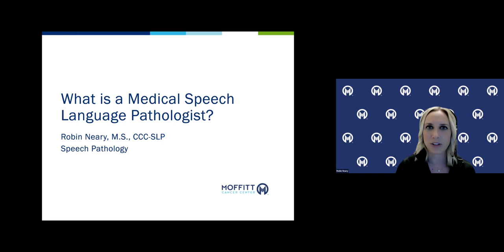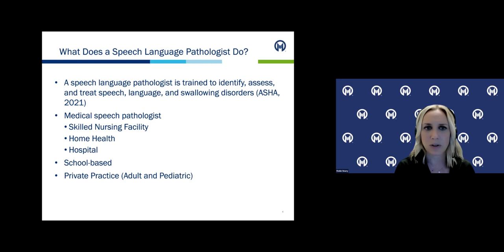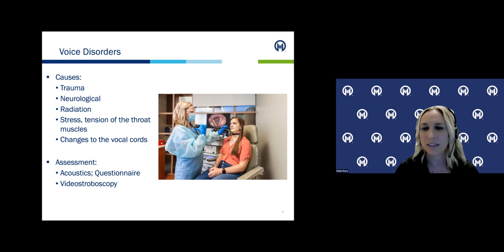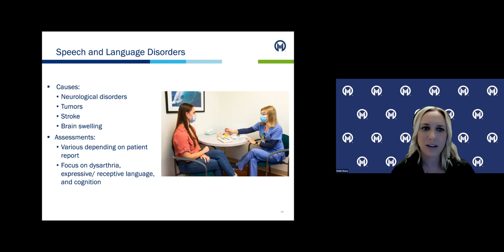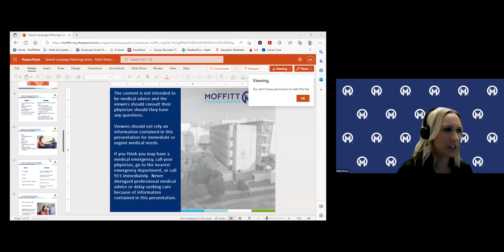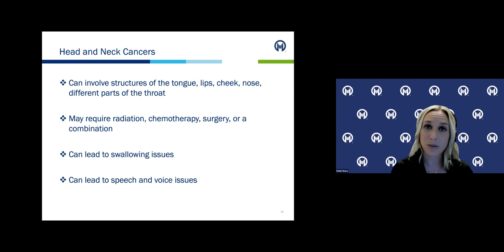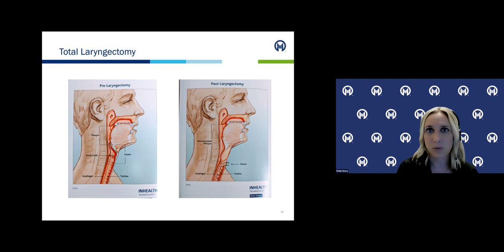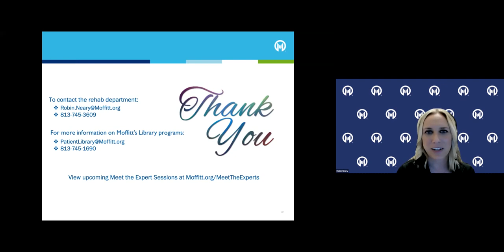Moffitt Cancer Center's Meet the Experts: What is a Medical Speech Language Pathologist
What is a Medical Speech Language Pathologist by Robin Neary, Speech Pathologist.